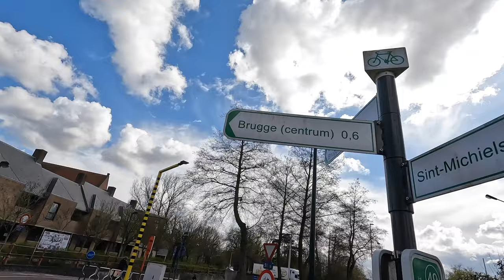DAY TRIP TO BRUGES, BELGIUM | Exploring the Venice of the North! | Bruges, Belgium Travel Vlog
Come along with us on a day trip to Bruges, Belgium from Brussels! 🇧🇪

We’re starting our day off by navigating to the Brussels train station where we grab a train out to the tiny city of Bruges. 🚂  Bruges is unique in Europe because it wasn’t touched by either World War and all of the buildings are original. The tiny waterways that carve through the traditional Belgian houses give Bruges its iconic nickname, “The Venice of the North”! 🚤

Our first stop in the city is the nearest waffle stand for sustenance as we explore in the wintry weather. 🧇 Then we’re off to find the Bruges windmills, twisting and turning through the tiny alleys and over countless bridges and canals. 🌬 After we finally find them we decide to head for the most popular site in all of Bruges, the Basilica of the Holy Blood. 🩸⛪️  This Basilica houses a fascinating relic said to be a bit of cloth that was used to clean Jesus’ body after his crucifixion. We end the day at a quaint little bar called Monk’s where we indulge in a Stella…or two. 😉🍻

We hope you loved our day exploring the Venice of the North! Have you ever been to Bruges?

Follow us to see our next video where we catch up after a week of housesitting in England and fly to Madrid, Spain to meet up with someone special! 🇪🇸

Follow in our footsteps! 👣⬇️
🧇  -Chez Albert Waffles
🏙 -Grote Markt
🩸⛪️  -Basilica of the Holy Blood
🍺  -Monk’s Bar

Brussels Travel Vlog | Brussels, Belgium | March, 2022

Hey guys! 😄 We’re Marshall and Aimee, an American couple who dropped everything to travel the world. 🗺 After a long wait through COVID and after saving for years, we finally left for a year of world travel in December of 2021. ✈️ Since we met, our mission has been to “see the world through each others eyes”. 👀 That includes the eyes of the amazing people (and animals) we meet on the road! We strive for budget travel and love finding interesting ways to save money while traveling. 💵 Recently we’ve been housesitting our way through Europe! 🐶🐈

“Don’t be a tourist, be a traveler.” -Anthony Bourdain